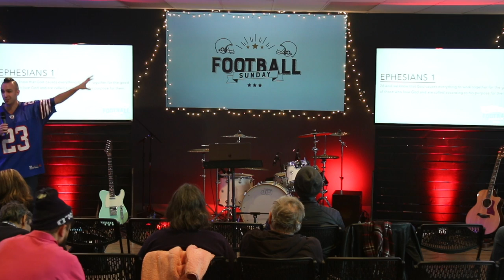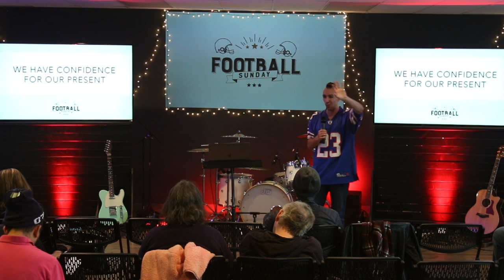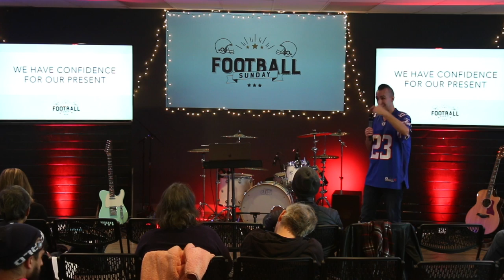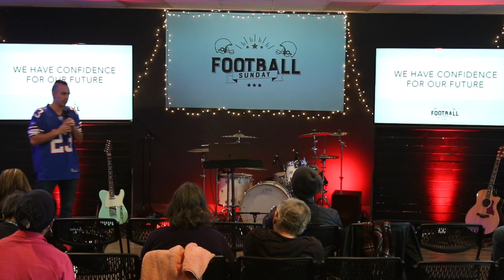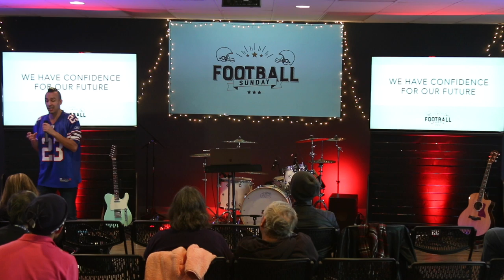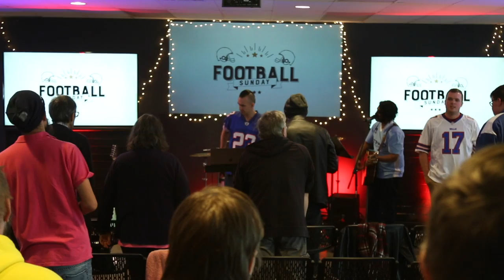Football Sunday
Football Sunday 2018. This year we focused on hope.